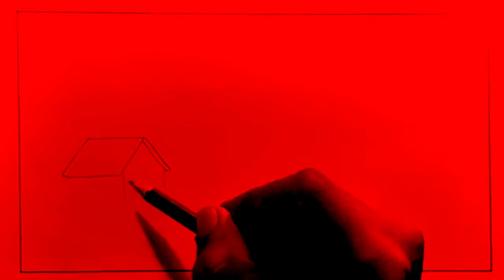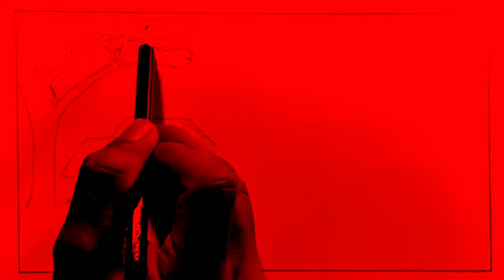رسم منضر طبيعي ب قلم زيد الاصيل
فيس بوك
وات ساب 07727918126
لانسته
z_2a_